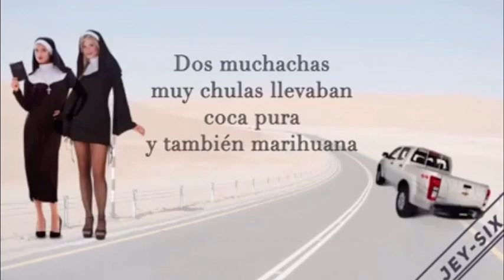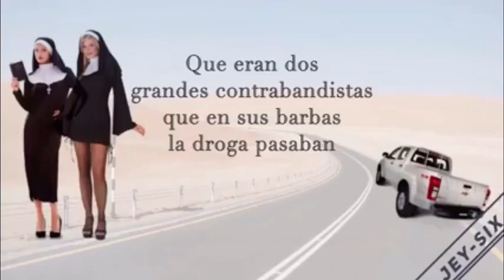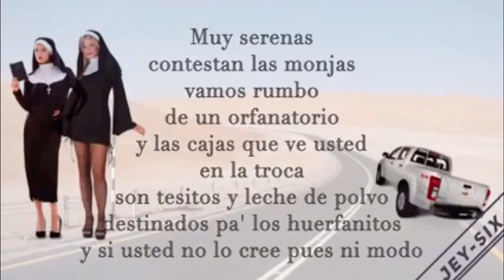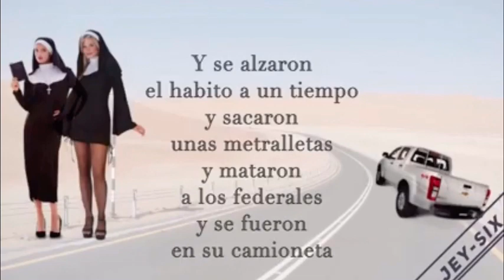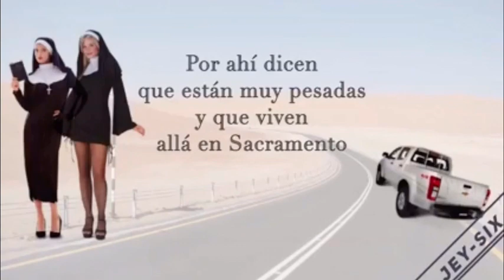Las monjitas— grupos Exterminador ( Letras )